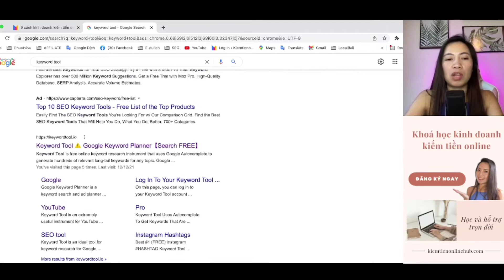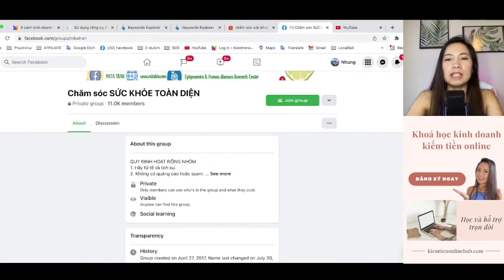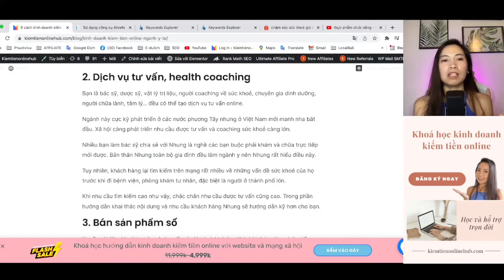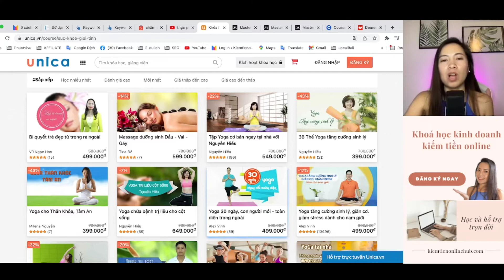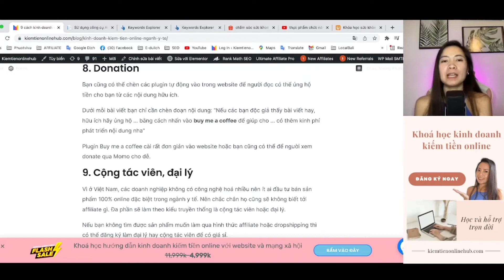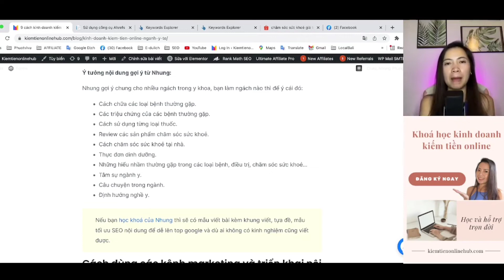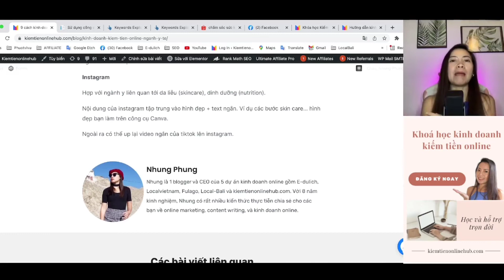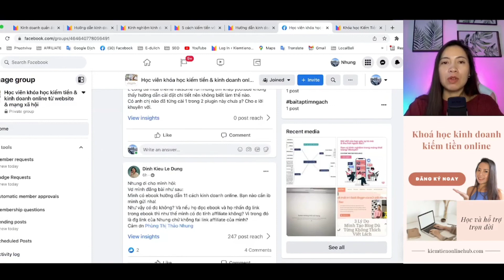HƯỚNG DẪN KINH DOANH ONLINE NGÀNH SỨC KHỎE, Y TẾ,.. | NHUNG PHÙNG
Đây là chuỗi series nơi Nhung trao toàn bộ giá trị về HƯỚNG DẪN KINH DOANH ONLINE 8 NGÀNH NGHỀ HOT NHẤT.

Tập 8: Hướng dẫn kinh doanh online ngành SỨC KHỎE

Lĩnh vực Y tế, Sức khỏe là mảng được quan tâm nhiều nhất hiện nay, đặc biệt kể từ khi dịch bệnh bùng nổ. Nhu cầu về giữ gìn, chăm sóc sức khỏe tăng mạnh, luôn xếp thứ hạng cao trong các lượt tìm kiếm trên mạng xã hội.

Nếu bạn là người có chuyên môn, kinh nghiệm nhiều năm trong lĩnh vực sức khỏe thì đây là thời điểm tuyệt vời để bạn phát triển trên online. Bạn hoàn toàn có thể kinh doanh online, xây dựng thương hiệu cá nhân, thậm chí là đóng gói kỹ năng thành khóa học online!

Bắt đầu với 6 bước cực kỳ quan trọng khi kinh doanh online:
🔻Bước 1: Nghiên cứu thị trường
🔻Bước 2: Các nguồn tiền có thể kiếm từ ngành
🔻Bước 3: Cách marketing online hiệu quả
🔻Bước 4: Quan sát đối thủ - Bài học từ những case study thành công

Nhung tin với hơn 1 tiếng trao giá trị và vạch ra con đường kiếm tiền, kinh doanh từ ngành sức khỏe thì bạn đã có thể hình dung trọn vẹn về con đường phát triển của mình.

Trong suốt 9 năm kinh nghiệm kinh doanh và kiếm tiền online, hiện tại Nhung đang vận hành 8 biz online hoàn toàn tự động với mức thu nhập tăng trưởng hàng tháng. Song song đó là việc đào tạo hơn 1800 học viên đạt thu nhập thụ động mơ ước với quy trình kiếm tiền và kinh doanh online bài bản, được đúc kết từ chính những kinh nghiệm và sai lầm của Nhung.
Tìm hiểu ngay:
📌 KHÓA HỌC GIÚP BẠN KIẾM TIỀN VÀ KINH DOANH ONLINE TỪ SỐ 0

📌KHÓA HỌC GIÚP BẠN ĐÓNG GÓI CÁC KỸ NĂNG ĐỂ XÂY DỰNG KHÓA HỌC VÀ DỊCH VỤ COACHING

📌TRỌN BỘ GUIDE KIT MIỄN PHÍ GIÚP BẠN KHỞI NGHIỆP KINH DOANH & KIẾM TIỀN ONLINE TỪ A - Z

📌QUY TRÌNH CHECKLIST KINH DOANH ONLINE NGÀNH DU LỊCH (nhấn vào link và đi đến bước 5 để tải free tài liệu)
Xem thêm chuỗi video định hướng siêu hay và chi tiết về kiếm tiền online:

📌CHUỖI WEBINAR CHIA SẺ KIẾN THỨC CHUYÊN SÂU VỀ KINH DOANH VÀ KIẾM TIỀN ONLINE CHO MỌI LỨA TUỔI TỪ A-Z: